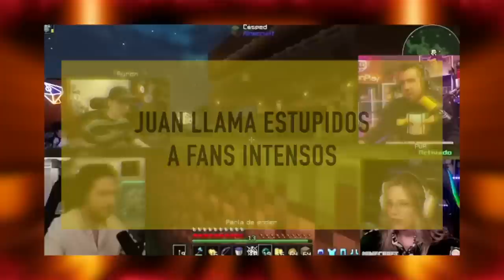JuanGuanrizo LLAMA ESTUPIDOS a FANS TOXICOS de Auron Y Spreen | MrBeast Le PERDIO DINERO a STREAMER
Temas del video:
00:00 Mrbeast hace perder dinero
01:16 Auron revela secreto de streamers
02:44 Biyin enojadisima con esto
05:18 Juanguarnizo expone esto